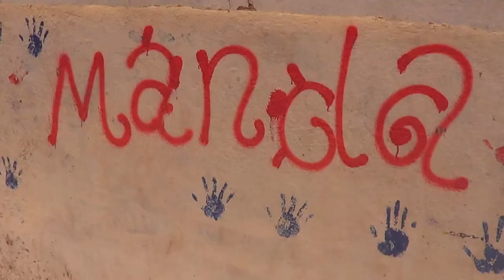ONG MANDA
C’est la rentrée pour l’Organisation non gouvernementale Manda dont le siège se trouve à Tsiadana.